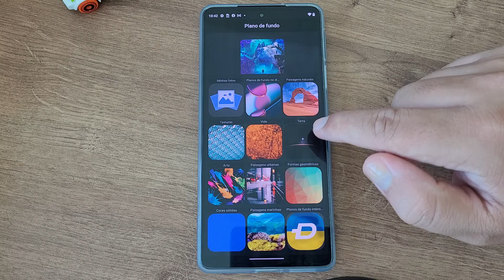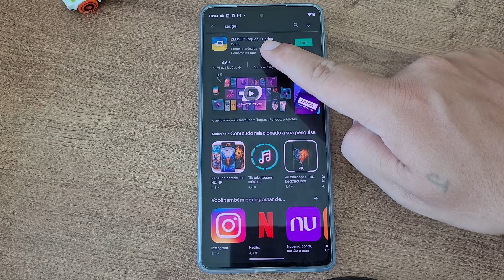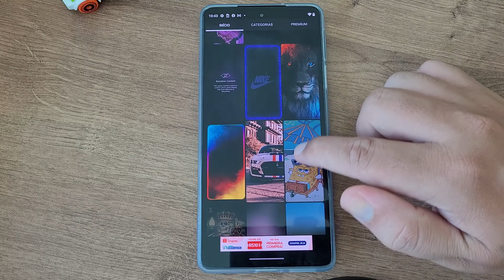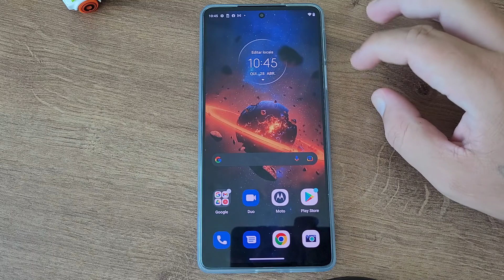Como mudar o papel de parede do Moto Edge 30 Pro